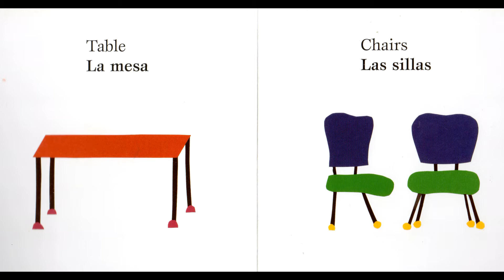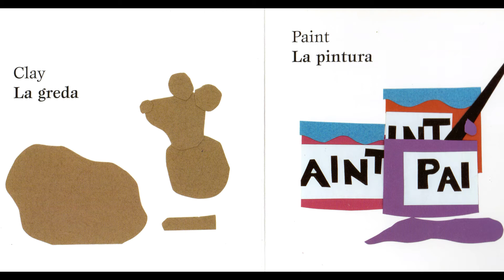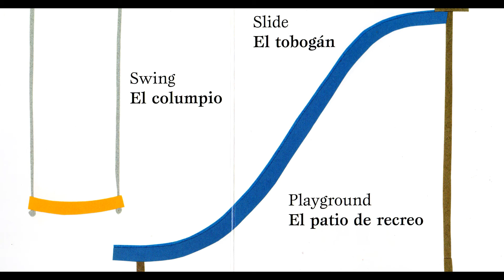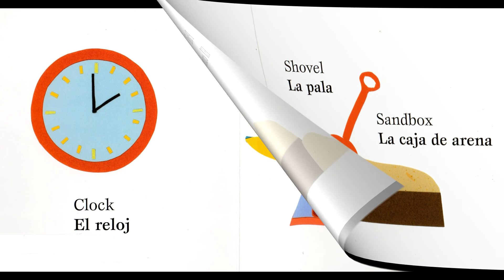Spanish English Book new vocabulary Mi Escuela My School by Rebecca Emberley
In this book you will learn how to say words about your school in English and Spanish.

May be also you will be interested in our other bilingual books:
Like if you think we did a good job!